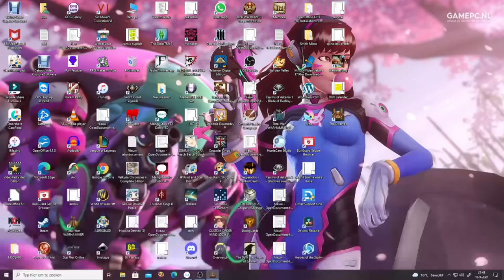Lets Play with the Dwarves part1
I need some more Dwarves in my freetime.
Follow the Ouro as he plays Dwarves for the first time.

From wiki "The Dwarves is a tactical fantasy role-playing game (RPG) being developed by KING Art Games and co-published with THQ Nordic. The game is based on the first book of the series "The Dwarves" by Markus Heitz."